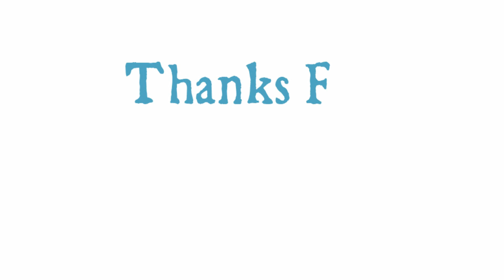How to Draw a Flip Flop | Step by Step Coloring a Flip Flop | MHP Learning School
Through this video you can learn easy way to draw a Flip Flop. In this video we will show you how to draw a Flip Flop.

Thanking you :)